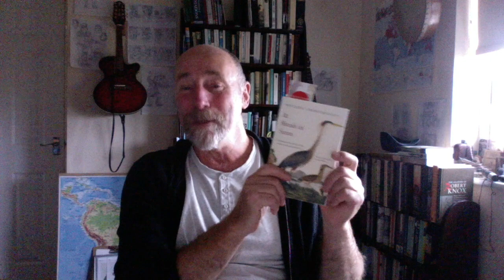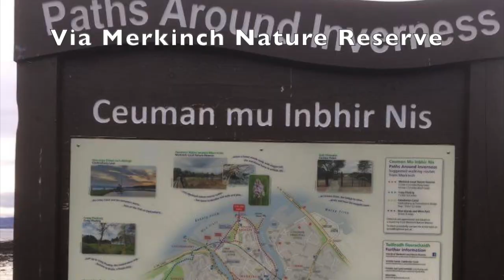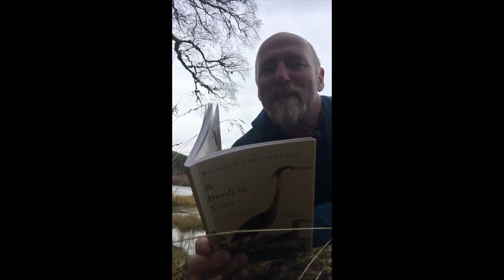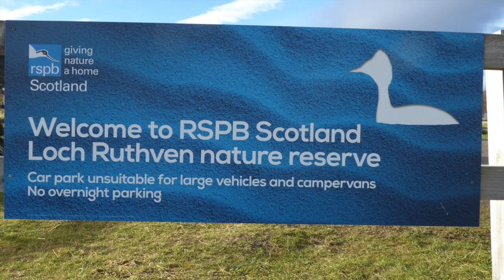'Words and burds', a digital nature walk with Hamish MacDonald.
A short film made by poet, novelist, actor, theatre director, and author of 'Wilson's Ornithology & Burds in Scots',  Hamish MacDonald, for Ness Book Fest, as part of Book Week Scotland's 2020 programme. Hamish takes us on a digital, bird-spotting nature walk in and around Inverness, and introduces us to Alexander Wilson, a Paisley weaver, poet, painter, naturalist and writer, who in 1794 fled persecution in his native Scotland, for his radical writings, to America. There, among his many accomplishments, he walked across the US, recording and painting birds for his magnum opus, American Ornithology.
In this film Hamish shares his own poetry, as well as his passion for birds and Wilson's groundbreaking ornithological work, set against November scenes in and around the Highland capital of Inverness.

Remember to join us on the Ness Book Fest Facebook page right after the premiere of this video for a LIVE Q&A with Hamish MacDoanld himself!